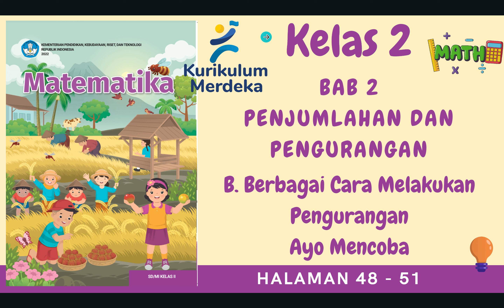Kurikulum Merdeka Kelas 2 Matematika Bab 2 | B. Berbagai Cara Melakukan Pengurangan | Halaman 48-51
"Hi Adik-Adik,

Di video kali ini Kak Rina akan membahas materi dan kunci jawaban dari Buku Kurikulum Merdeka Kelas 2 Matematika Bab 2 Penjumlahan Dan Pengurangan B. Berbagai Cara Melakukan Pengurangan pada bagian Halaman 48 sampai dengan 51

ALAT NGONTEN KAK RINA :
Editing : Filmora, Camtasia, CapCut Pro
Laptop : Lenovo Yoga Slim 7i Pro
Pen Tablet : Wacom One by CTL-472 & XP Pen Deco 01 V2
Mic : Soundtech 2.1, TNW-N9 Wireless Microphone, Rode Podmic USB
Tools : Microsoft Edge, OneNote for Windows 11, PowerPoint, Canva Pro

kunci jawaban, materi pelajaran sekolah, kurikulum merdeka, kurikulum prototype, matematika 2023 kelas 2, matematika 2023 kelas 2 kurikulum merdeka, bab 2, penjumlahan dan pengurangan, berbagai cara melakukan penjumlahan, berbagai cara melakukan pengurangan, penjumlahan, pengurangan, soal cerita penjumlahan dan pengurangan, kunci jawaban matematika kelas 2 kurikulum merdeka halaman 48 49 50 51,